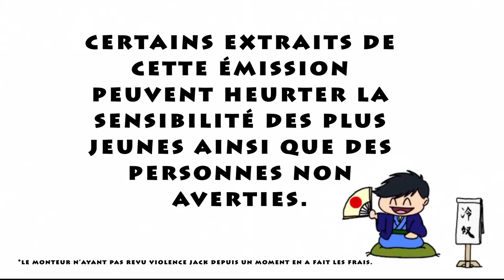BAKAST Selec 01 - Go Nagai anime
Salut les animevores !

Pour ce nouveau module, nous vous proposons un TOP des meilleurs anime adaptés des œuvres de Go Nagai (Devilman, Mazinger, Goldorak).

Attention : l’émission comporte des extraits violents et érotiques.

Bonne émission !